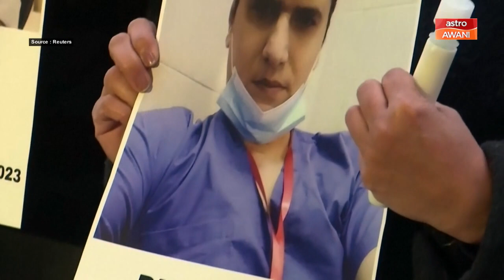AWANI Tonight: Doctors Without Borders holds vigil outside UN to honour staff killed in Gaza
Staff from Doctors Without Borders held a vigil outside the United Nations in New York to honour colleagues killed in Gaza, calling for a permanent ceasefire.